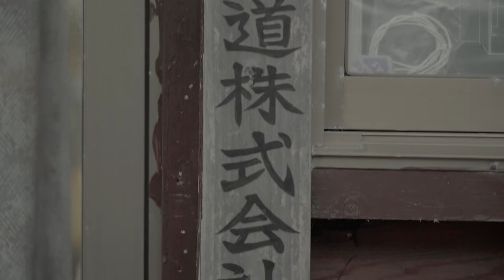【映画DB】映画「電車を止めるな！～のろいの6.4Ｋｍ～」予告編（出演：コウガシノブ 、末永百合恵 、中川緋奈乃 、松本倖大 、道井良樹 、池上恵 ）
「電車を止めるな！～のろいの6.4Ｋｍ～」作品情報：

千葉県銚子市内を走る銚子電鉄が、老朽化した変電所の大規模修繕費捻出のため制作したホラーコメディ。廃線寸前の鉄道会社が起死回生を狙い心霊電車を企画するが、視聴者からの厳しい書き込みが集中。しかし丑三つ時を迎え、本物の霊現象が起こり始め……。夏のイベント『お化け屋敷電車』を企画プロデュースする怪談蒐集家の寺井広樹が原作を手がけ、脚本にも参加。お笑いコンビ『オリエンタルラジオ』の中田敦彦が友情出演、怪奇漫画家の日野日出志が特別出演している。

監督：赤井宏次
出演：コウガシノブ 、末永百合恵 、中川緋奈乃 、松本倖大 、道井良樹 、池上恵
劇場公開日：2020/12/18